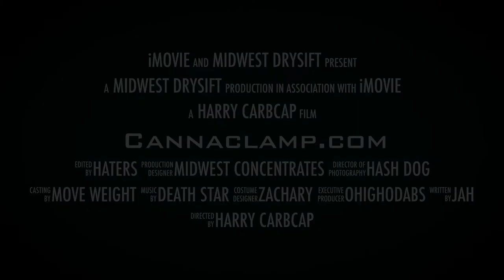Original Canna Clamp Trailer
We Make Dope Shit.